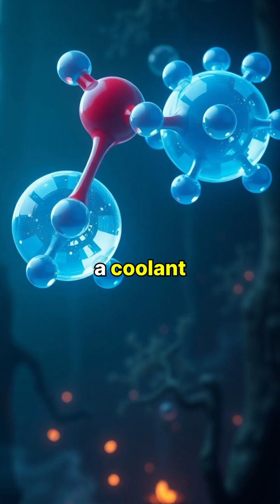The Science Behind Heavy Water: What Makes D2O Unique? 🌊🔬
Dive into the fascinating world of heavy water! 💧 Ever wondered how D2O differs from regular H2O? From its unique molecular structure to its crucial roles in nuclear reactors and scientific research, we explore it all! Discover why heavy water is valuable for tracking molecular movements and its industrial applications without the misconceptions of radioactivity. Join us as we break down the science behind heavy water and its intriguing properties!